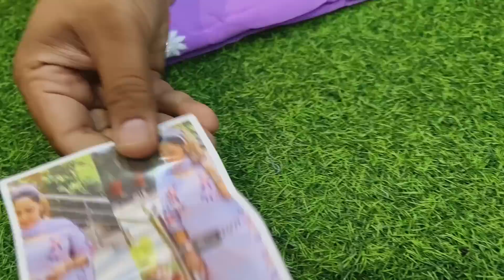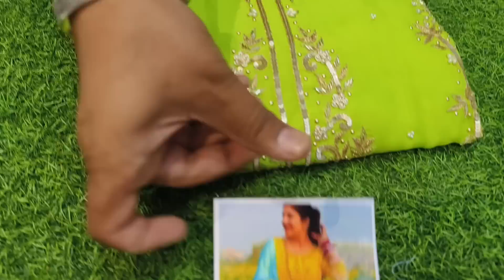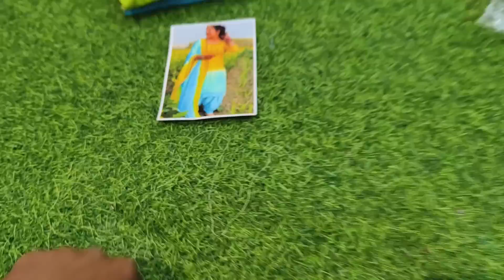DHAMAKA Organza Boutique Suits || Order no 95558-65558. 95558-40005